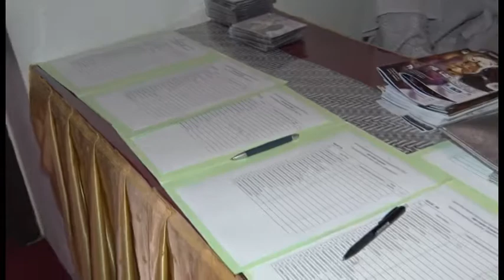sience fiction musical drama part 1,, smp islam tugasku